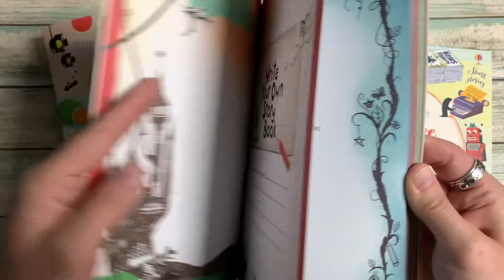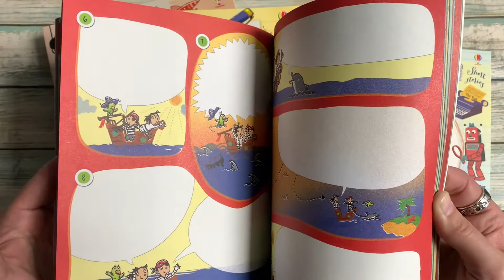The Usborne Writing Box - Usborne Books Canada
The Usborne Writing Collection 3 Books Box Set Pack Titles in the Set Creative Writing Book, Write Your Own Story Book, and Writing Journal.